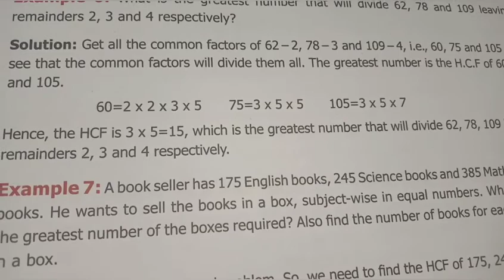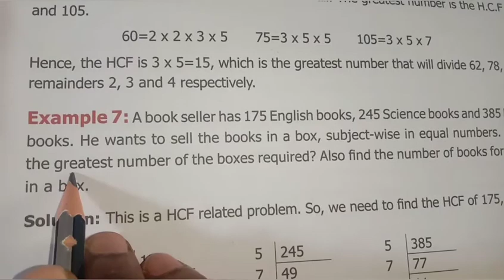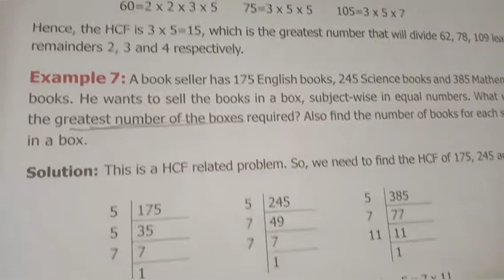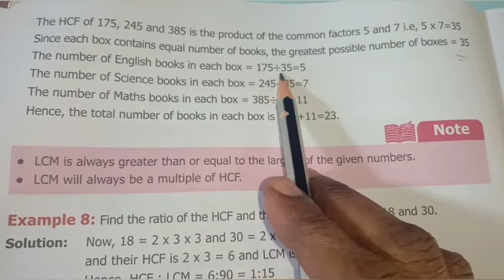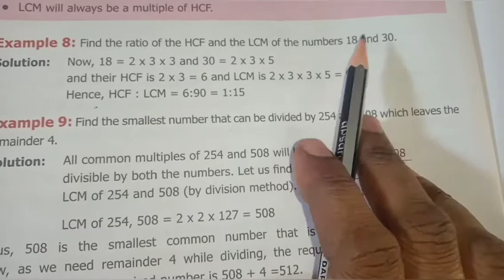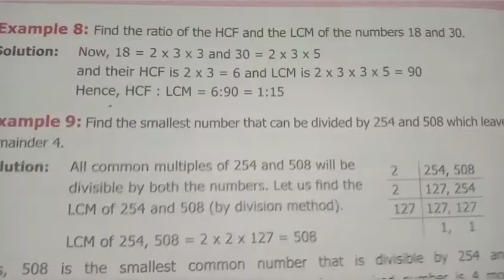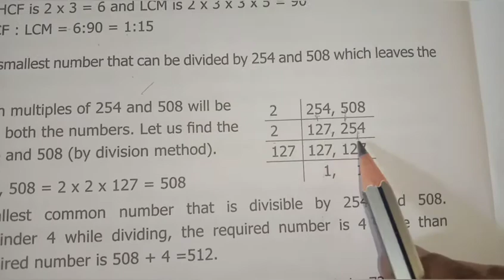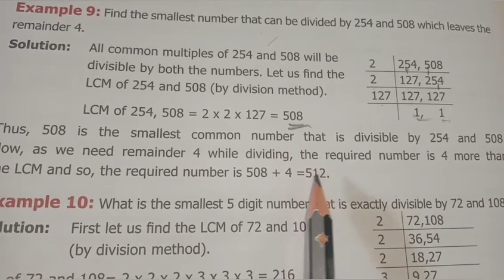6th maths term -2 chapter - 1 Numbers Example 6 to 9 P. No. 17,18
6th maths term  -2 chapter  - 1 Numbers  Example 6 to 9  P. No. 17,18